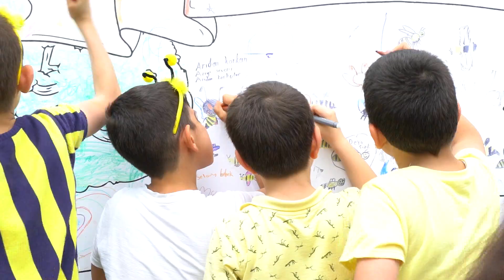20 Mayıs Dünya Arı Günü – Arıların İzinde Bisiklet Turu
Arıların doğa ve insan için önemi, ekosisteme katkıları konusunda farkındalık yaratmak için Kartal-Caddebostan arasında gerçekleştirilen bisiklet turunda arı dostu gönüllüler arıların izinde pedal çevirdi.

Bisiklet turunun ardından Caddebostan Dalyan Parkı’nda Dünya Arı Günü etkinliği düzenlendi. Her yaştan katılımcının yoğun ilgisiyle karşılaşılan etkinlikte proje manifestosu okunarak çocuklara yüz boyama etkinliği, Arılar Varsa Yarınlar Var poster boyaması ve Arı Farkındalık Kiti dağıtımları gerçekleştirildi.